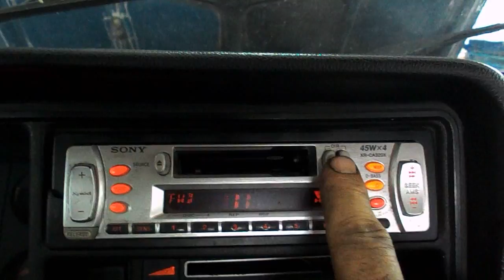2104 = на дворе 2017 год